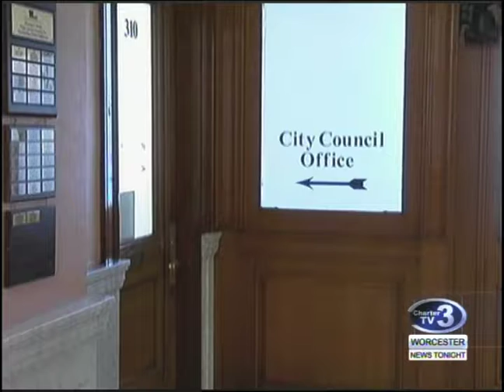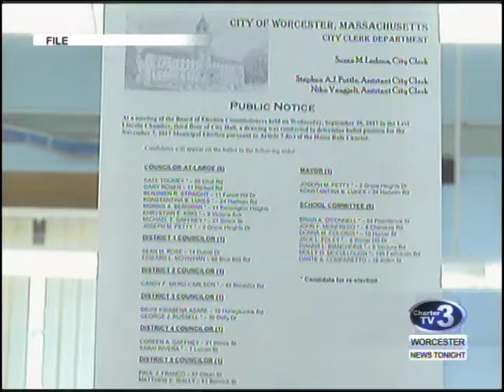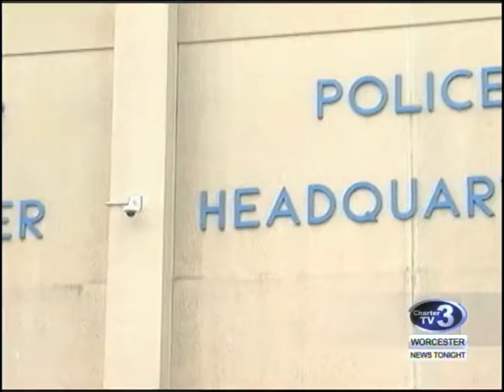WNT Election Night Recap - November 8th, 2017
Brittany Schaefer reports - Worcester's City Council will be seeing some new faces starting in January as a result of Tuesday night's election.